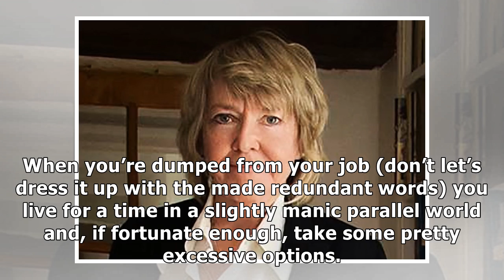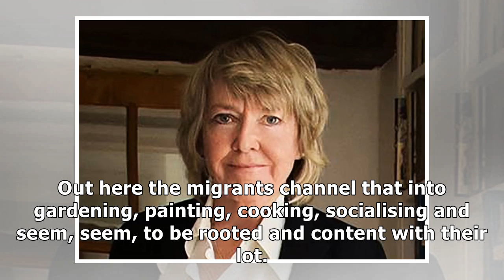Fidelma Cook: Brexit. A story of greed, ineptitude, parochialism, arrogance and woeful errors of ...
Fidelma Cook: Brexit. A story of greed, ineptitude, parochialism, arrogance and woeful errors of judgement